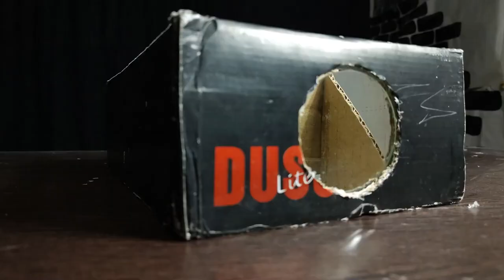How to make Projector with Two lens arrangement| Smartphone Projector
Hey Guys!! In this video I am going to show you how to make projector with two lens arrangement. 'Two lens arrangement ' , I mean by arranging magnifying lens at a certain distance from screen to get a clear focused image. Projector with lens, projector with magnifying lens. How to make projector with two magnifying lens. Projector with magnifying lens arrangement. Shoe box projector with lens arranged.  For making this projector I have used Shoe box and some cardboard. Shoebox projector with lens, Smartphone projector with lens. I have used a large magnifying and a small magnifying biconvex lens. How to make projector with two lens arrangement . Magnifying lens arrangement, Magnifying lens projector, two lens arrangement projector,  projector with magnifying lens, projector with lens, Lens arrangement projector. This is a smartphone projector with two lens arrangement. Two lens arranged projector. I have used MX player to play the video since there is a need of locking the rotation of video if not done so we will get a inverted image on the wall.
Materials required:
1. Shoe box

2. some cardboard

3. 2 magnifying lens

4. Box cutter

5. Hot glue and super glue